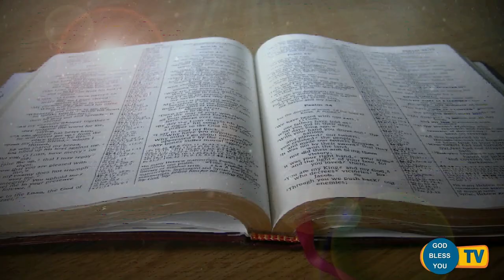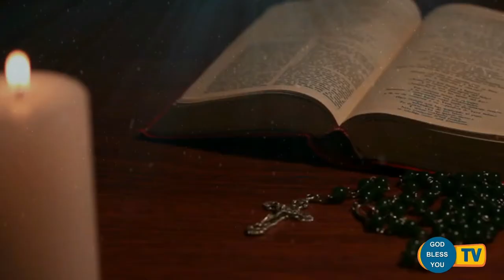Fr.... Valan Svd....Presents Good Morning Jesus Message Vol - 833